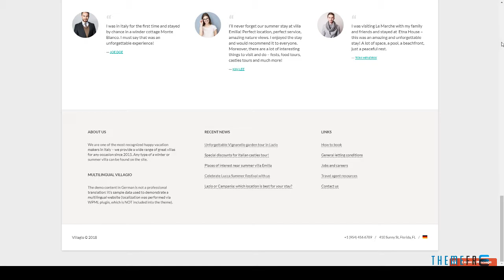Villagio - Property Rental WordPress Theme | Free Template Ge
Framework Underscores

 Software Version WordPress 4.9.x, WordPress 4.8.x, WordPress 4.6, WordPress 4.4, WordPress 4.0

 Columns 2

 Layout Responsive

 Tags apartment, guest house, hotel, hotel booking, property booking, property rental, real estate theme, reservation, reservation theme, room reservation, vacation rental, villa, villa rental, wordpress hotel theme, wordpress real estate